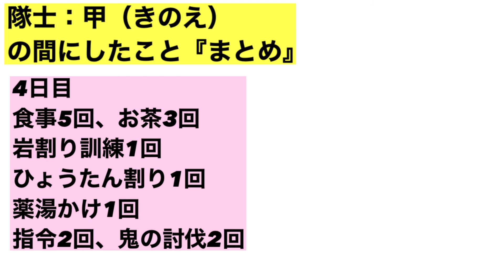【鬼滅の刃(kimetsu)】恋柱 恋の呼吸 甘露寺蜜璃の育て方？？かんろじみつり Mitsuri Kanroji きめつたまごっち DemonSlayer kimetsutamagotchi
4日間きめつたまごっちで
どのような育て方をしたか
一応メモしてみました(≧▽≦)

もしかしたら同じ育て方をしたら
甘露寺さんになるかもしれませんよ('ω')

【注意】
もし同じ方法で甘露寺さんにならなかったらごめんなさいm(__)m
まだメモを取り始めて一回目なので検証はできていませんm(__)m